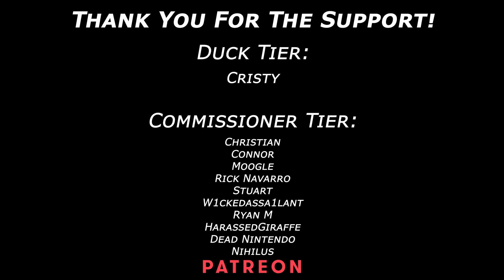Thousand Foot Krutch - Watching Over Me (Real/Pro Drum Chart）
Chart available for Clone Hero, YARG and Phase Shift

Connor
Cristy
Dead Nintendo
Rick Navarro
Ryan M
Nihilus
HarassedGiraffe
Moogle
Stuart
W1ckedass1lant
Woobaca
...And others